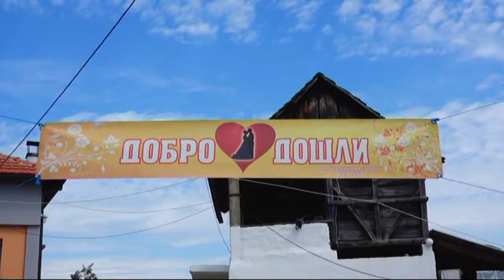Dejan Andric // Punoletstvo Uvod Spot HD 15 07 2017 g// snimanje DRONOM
produkcija foto-video studio ŠKOBALJ  064/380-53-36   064/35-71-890